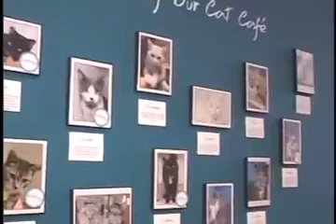CAT CAFE New York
CAFETERIA DONDE PERMITEN GATOS NY